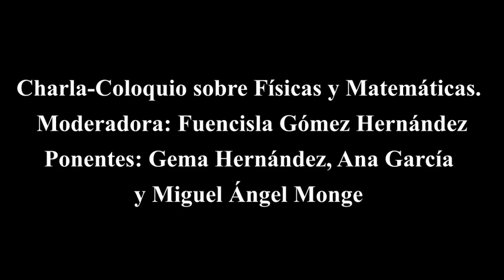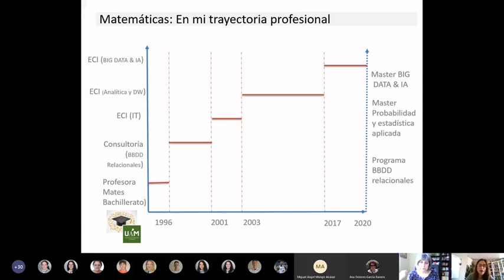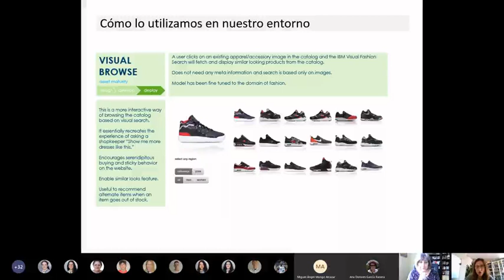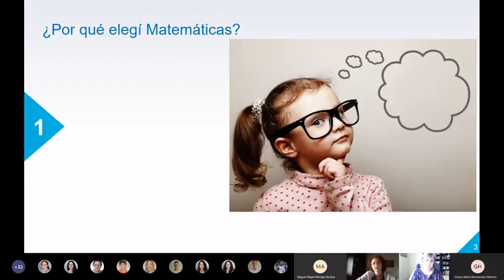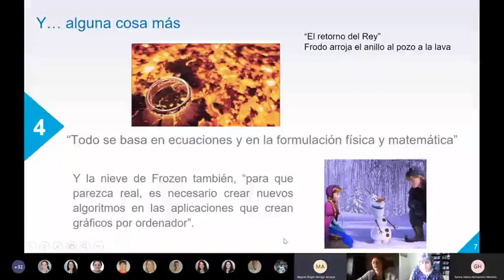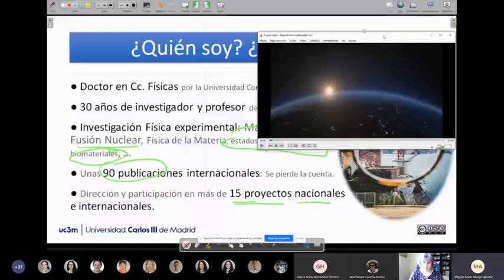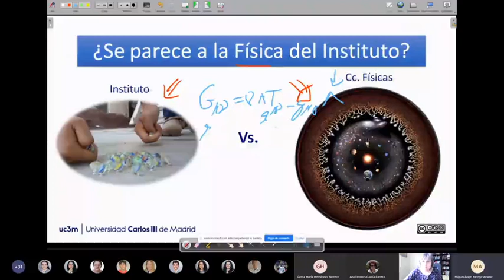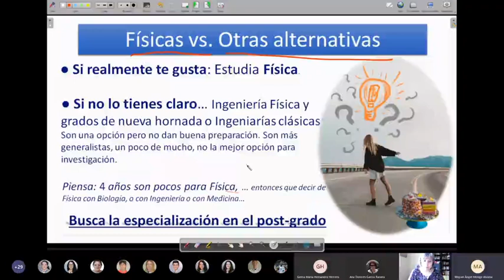Colegio Legamar - Webinar "Que nada frene tu orientación"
Charla-coloquio sobre Físicas y Matemáticas dirigida a alumn@s de Bachillerato.